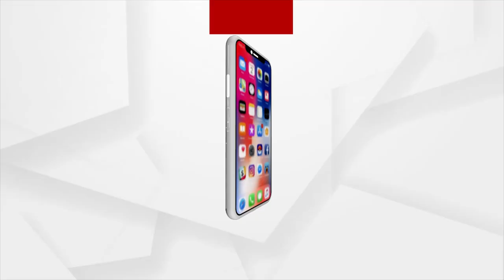Puri: Kartik Barta Begins, Habisyalis Observe Kartika Brata